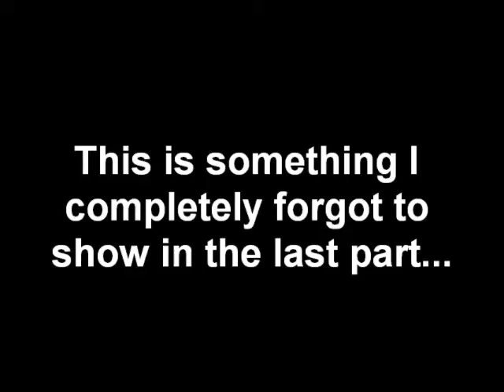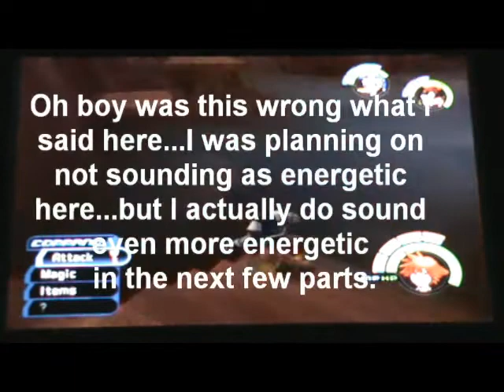Let's Play Kingdom Hearts - Part 27 - Continuing 100 Acre Wood and Monstro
Part 27 - Continuing 100 Acre Wood and Monstro

We continue to do the Hundred Acre Wood from the Torn Page we got, get a little stuff done and start my least favorite world in the game, Monstro...I really don't like this world :S